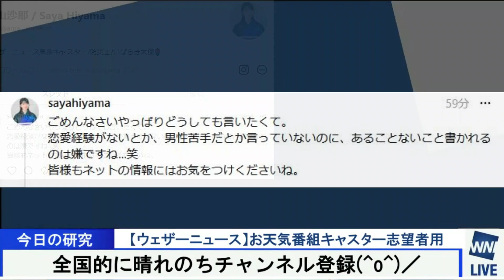【檜山沙耶】煽りキャスターのイメージを早口で否定する ウェザーニュース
ウェザーニュース檜山沙耶キャスターは夏のフェスティバルの案内をするトークシーンにおいて、図らずも視聴者から非リア充を煽っているかのような誤解及びコメントを受ける。檜山キャスターはそれを即座に檜山流の早口スタイルで全否定します。

ウェザーニュースLiVE切り抜き動画ガイドライン
【趣旨等】
・キャスター志望または憧れる人にとってキャスター研究に役立ちそうなシーンや入社後すぐに溶け込みやすくなりそうな社内情報をピックアップしてお伝えしていくことで、娯楽的な内容に加えキャスタースキルアップを見据えた教育的な意義を有するチャンネルを目指すとともに、ウェザーニュースガイドラインが求める減災の意識拡大にも投稿を通じて協力していく
・ウェザーニュースNGは公式ラジオ（石橋知博取締役＆村田泰謁P）＝（バシ＆村P）
・字幕は祖母がボケ防止トレの一環で作っているためミス思い込みが多くあるが自己肯定感を尊重するためチェック校正は省略しています
キャスター
①山岸愛梨  やまぎしあいり 1987/6　あいりん、ラスボス
①江川清音  えがわさやね 89/12　さーやん
②松雪彩花   まつゆきあやか 91/9　あやち
③白井ゆかり  しらいゆかり 91/6　ゆかりん
③高山奈々  たかやまなな 94/6　ななちゃん
④檜山沙耶  ひやまさや 93/10　さやっち おさや
④駒木結衣  こまきゆい 96/6　おゆい ゆいちゃん
⑤大島璃音  おおしまりのん 99/3　りのんちゃん
⑤戸北美月  ときたみづき 99/12　みーちゃん
⑥小林李衣奈  こばやしりえな 99/11 りえちゃん 会長
⑦魚住茉由 うおずみまゆ 98/12/6　まゆちゃん
⑦小川千奈 おがわせんな 99/6/30　せんちゃん